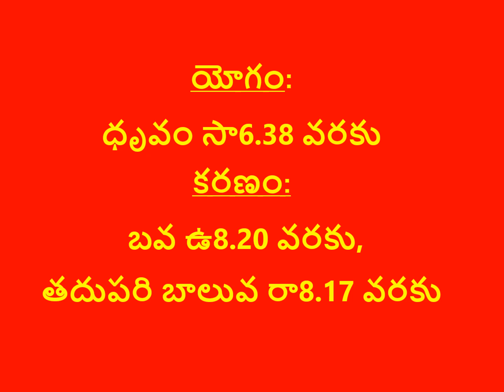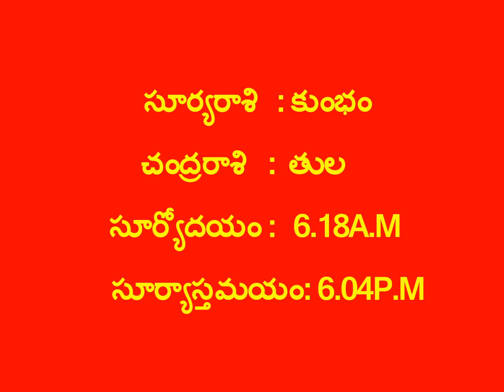నేటి పంచాంగం 11-03-2023